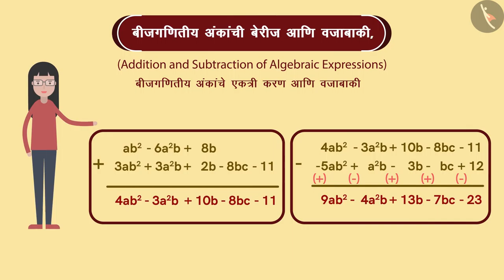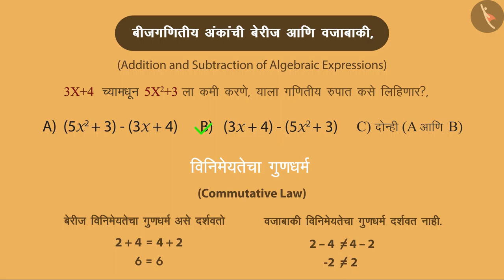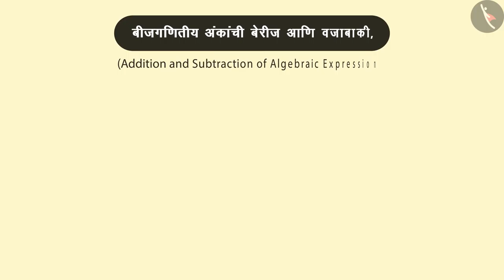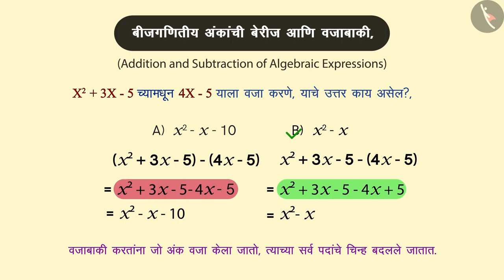बैजिक राशींंची बेरीज व वजाबाकी|Part3/3|Addition& subtraction of algebraic expressions|Marathi|Class8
बैजिक राशींंची बेरीज व वजाबाकी|Part3/3|Addition& subtraction of algebraic expressions|Marathi|Class8 | बीजगणित | कक्षा 8 | NCERT | बैजिक राशी आणि अविकारक

Addition and Subtraction of Algebraic Expressions | Algebra | Grade 8 | NCERT | Algebraic expressions and identities

Welcome to part 3 of Addition and Subtraction of Algebraic Expressions. In this video, we will discuss various misconceptions and/or common errors related to Addition and Subtraction of Algebraic Expressions.